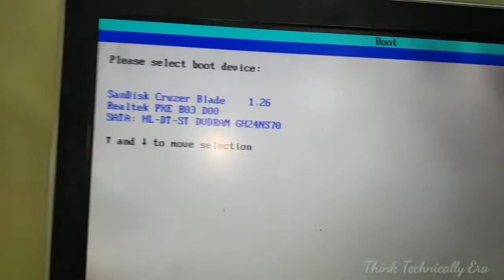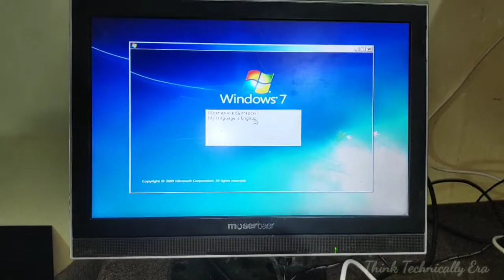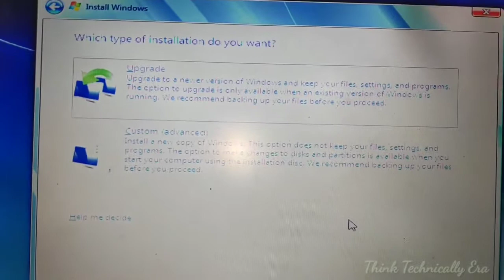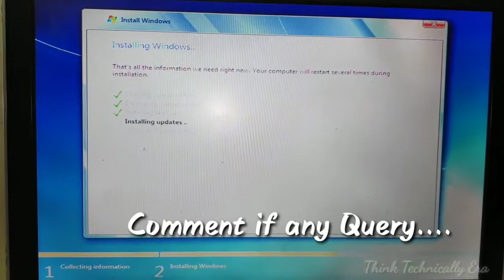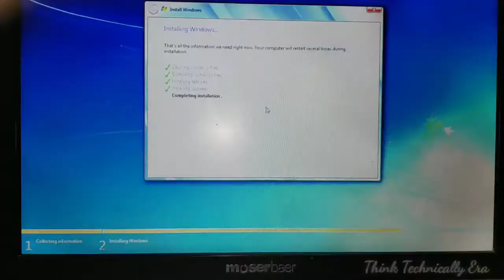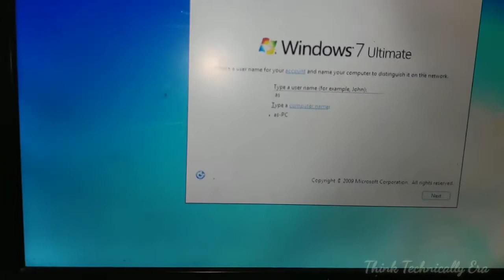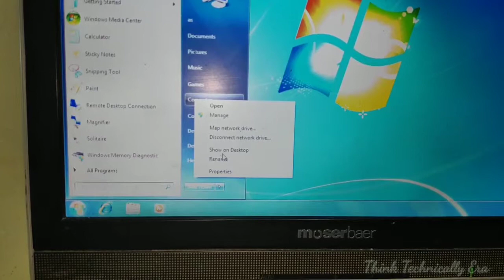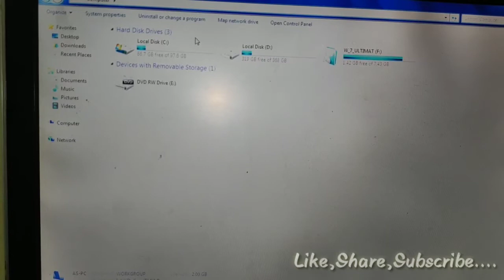How to Install Windows in Computer System || Laptop